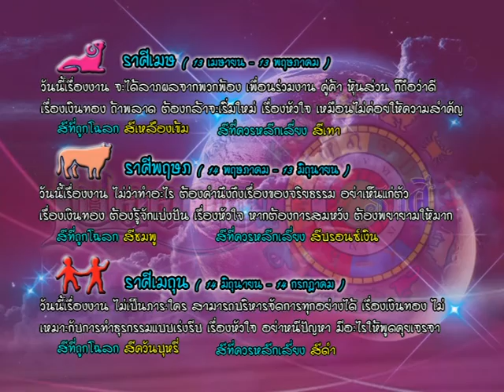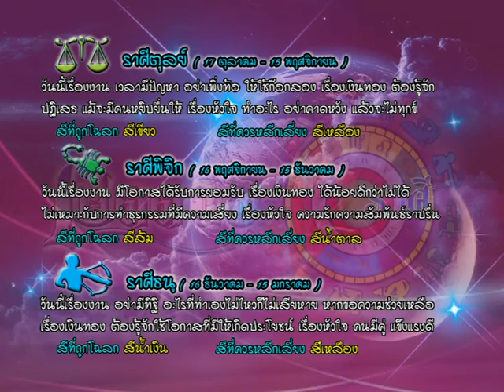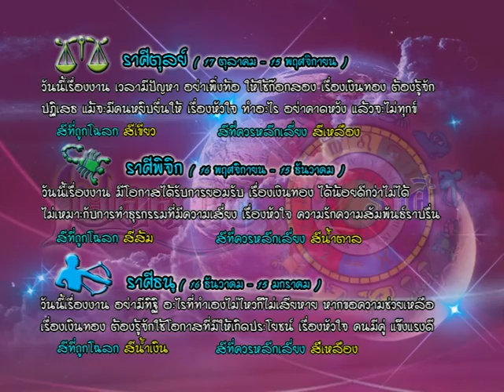รายการเปิดดวง 12 ราศี | 03/05/59 | EP 3/4